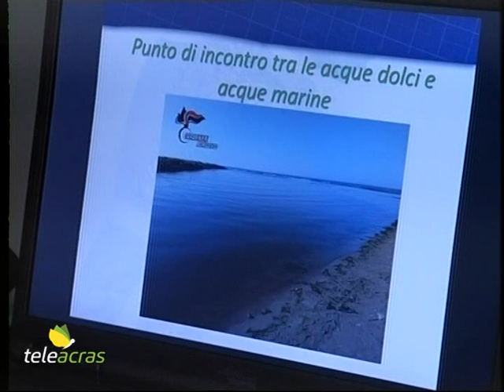Ruoppolo Teleacras - Reati ambientali ad Agrigento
Campagna olearia 2020: due denunciati e un’attività chiusa. Operazione dei Carabinieri del Centro anticrimine natura di Agrigento. I dettagli. Il servizio di Angelo Ruoppolo.

I Carabinieri del Centro Anticrimine Natura di Agrigento, agli ordini del colonnello Vincenzo Castronovo, hanno concluso un’indagine di contrasto a reati ambientali, relativa alla campagna olearia 2020 da ottobre a dicembre e l’illecito smaltimento delle acque di vegetazione. Un opificio è stato chiuso, e sono state denunciate due persone. Ai Carabinieri non è sfuggita la cupa colorazione nerastra di cui si è tinta la foce del fiume Naro nella località balneare di Lido Cannatello, circostanza peraltro denunciata anche dall’associazione ambientalista Mareamico. E’ scattata un’immediata operazione di controllo lungo l’intero fiume Naro, sia da terra che da cielo con un aeromobile. Risalendo il fiume si è giunti al punto di immissione delle acque nerastre, ovvero il depuratore di Favara, in contrada Chimento Burgialamone. Dalle analisi congiunte tra Carabinieri del Centro Anticrimine Natura di Agrigento e personale dell’Arpa è emerso il malfunzionamento del depuratore con parametri che superano abbondantemente i limiti tabellari, in particolare di oltre 34 volte per l’escherichia coli. Anche le acque di vegetazione, immesse nel depuratore, ne hanno compromesso la funzionalità…intervista colonnello Vincenzo Castronovo…